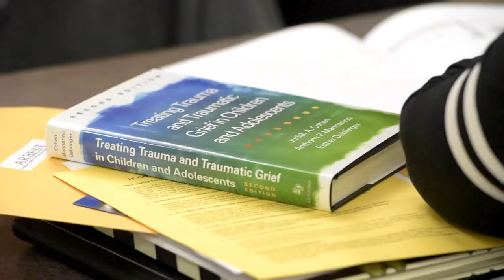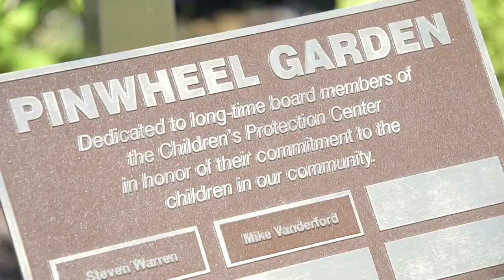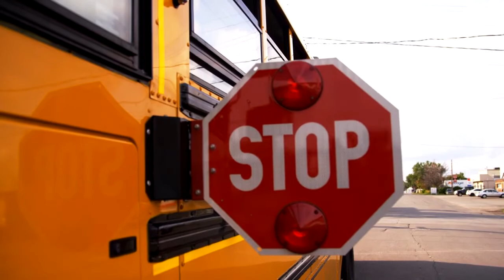Arkansas Building Effective Services for Trauma (ARBEST): A Decade of Impact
When ARBEST was created 10 years ago, we knew it had the potential to improve mental health treatment for children and families who had experienced trauma. However, we had no idea just how transformative the program would be for our state.  In 2009, a family could drive halfway across Arkansas and not be able to find a mental health professional trained in evidence-based treatments (EBTs) for trauma. Most of our state’s therapists hadn’t yet had the opportunity to learn such treatments.

Today, because of ARBEST’s work with many partners, a Children’s Advocacy Center  can refer an 11-year old victim of sexual abuse to an onsite therapist for immediate treatment. A mother can receive services in her rural county for her 3-year old foster child with Posttraumatic Stress Disorder. A child can be surrounded with best practices in their school and home. This kind of access to trauma-informed environments and treatment--with trained therapists in 66 of Arkansas’ 75 counties—has transformed the mental health landscape of Arkansas.